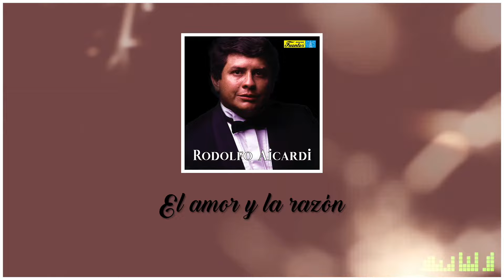El Amor Y La Razón - Rodolfo Aicardi / Discos Fuentes [Audio Oficial]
RodolfoAicardi DiscosFuentes Escucha "Te llevaré de los Cumbia Stars / Discos Fuentes"

TODOS LOS DERECHOS RESERVADOS ® Marco Tulio Aicardi Rivera (Magangué, Bolivar, 23 de mayo de 1946 - Medellín, 24 de octubre de 2007), fue un cantautorcolombiano de música popular, activo entre los años 1960 y 2001
Nacido en Magangué, Bolivar vivió allí hasta los 15 años,1 edad en la cual se trasladó a Medellín, donde siendo muy joven empezó su carrera artística con mucho esfuerzo y con un gran apasionamiento por la música.
Realizó su primer debut acompañando su armoniosa voz en las canciones tropicales y románticas con el grupo Sexteto Miramar, cuya canción bolero-balada "Que quiere esa música esta noche", "Una lágrima por tu amor", "Desde la ventana de mi apartamento", entre otros temas populares en Colombia por el cual adoptó el nombre artístico de "Rodolfo" que fue apoyado por Discos Fuentes en 1967, lanzando su primer disco como solista con el Miramar en 1969 titulado "Rodolfo y el sexteto Miramar" Aunque su primera grabación fue con el sello Sonolux hacia 1966 y como cantante del Club del Clan. Este tema, balada, poco conocido, se llama "bellos recuerdos"